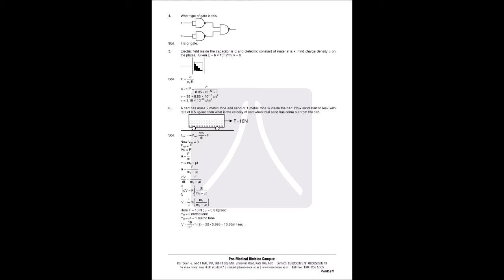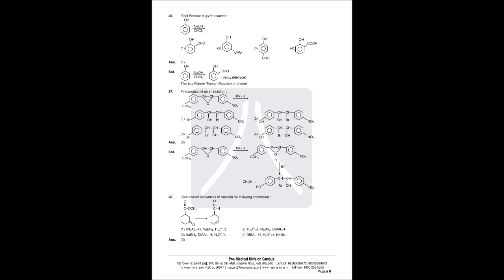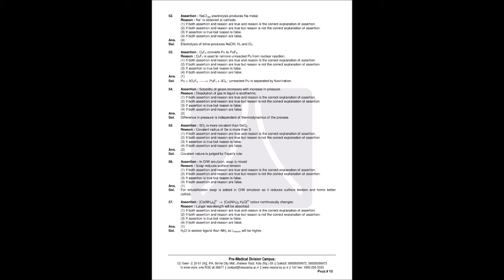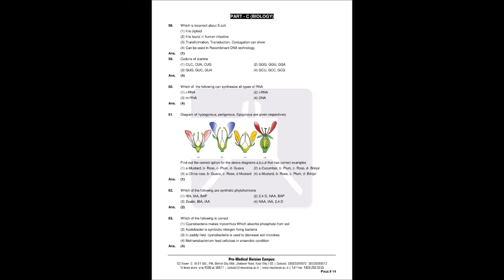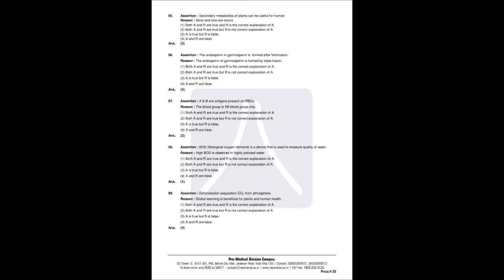* AIIMS papers with solutiions *